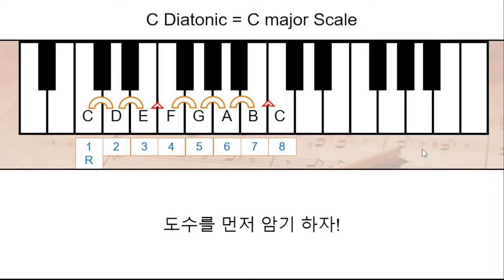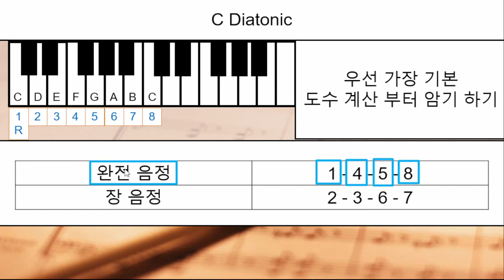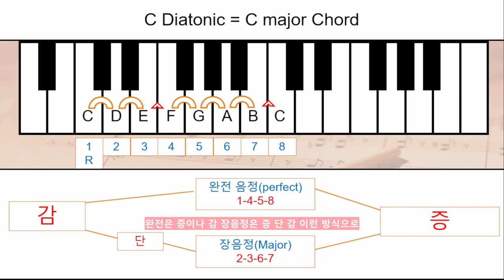음과 음의 관계 음정 알아보기! 기초화성학 30강